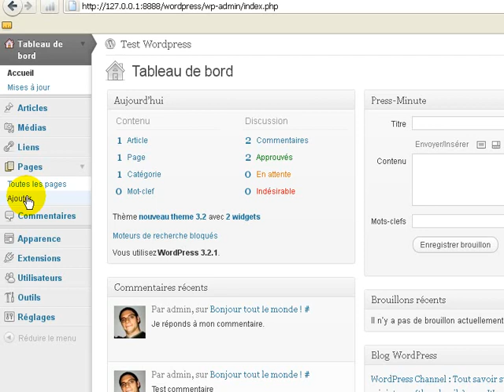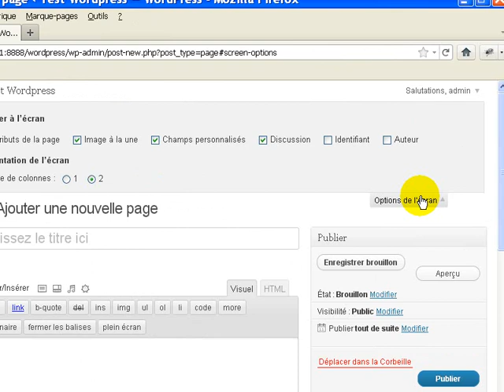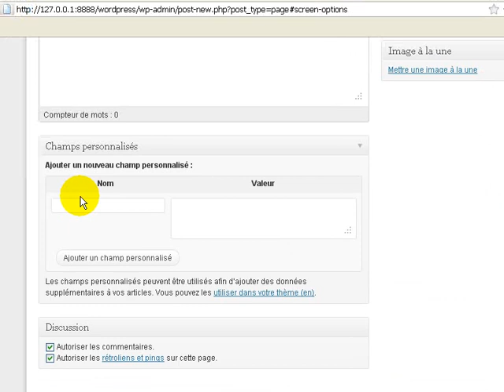Vidéo de présentation ebook champs personnalisés Wordpress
Une vidéo de présentation sur le livre électronique des champs personnalisés avec Wordpress.